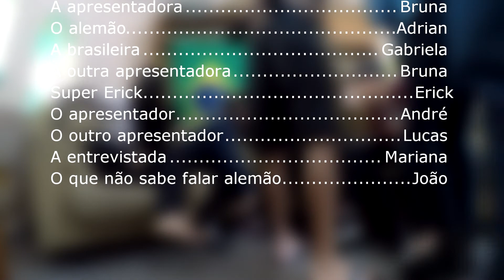TROCA DE CULTURA - Brasil vs. Alemanha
Você já se perguntou o que os alemães pensam sobre os brasileiros? E o que nós brasileiros pensamos sobre os alemães?

Diferenças culturais entre Brasil e Alemanha explicadas por uma brasileira que viveu na Alemanha e por um alemão morando no Brasil.